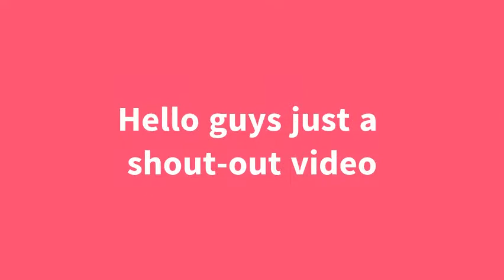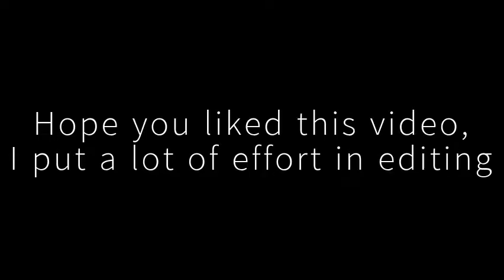Preview of 100 subscribers (mansion), + Shout-outs